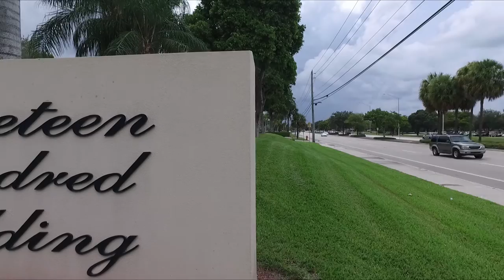Office of the Chancellor Conga Line Showing Seahawk Spirit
The Office of the Chancellor did a conga line to show their SEAHAWK SPIRIT!
"We've got spirit, yes we do!  We've got spirit, how about YOU?!"

Featuring: “CAN’T STOP THE FEELING” by Justin Timberlake